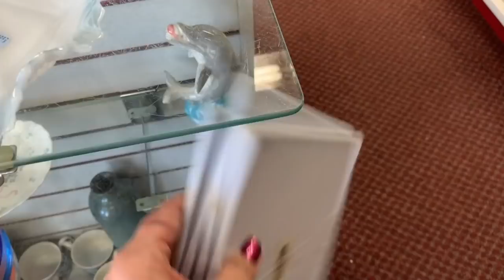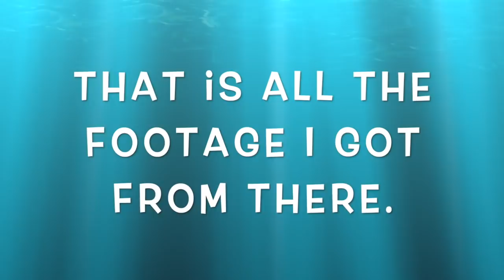Goodwill Was The Plan... But We?? Thrift With Us For Resale!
***Want to send us a post card? We collect them! Especially vintage!  ..
Send Snail Mail Here:
Chapter Two Vintage Co

Custom Pins/Buttons: